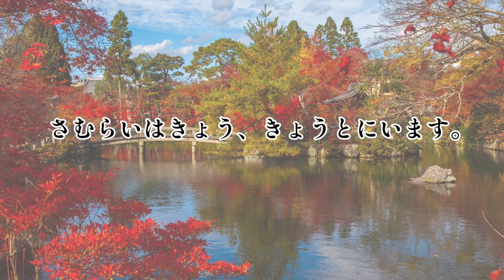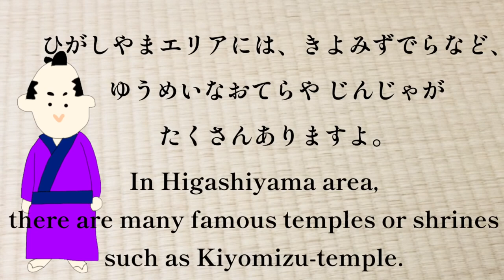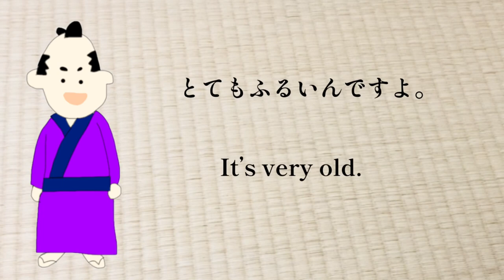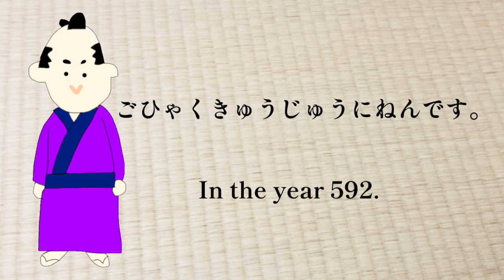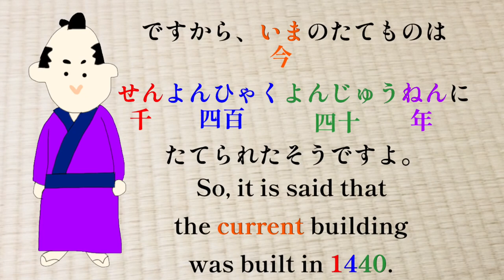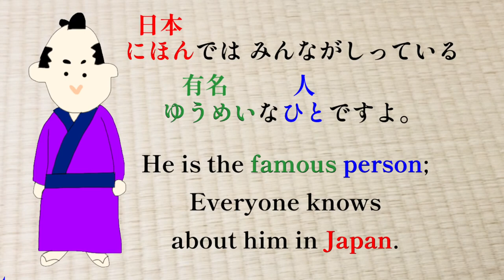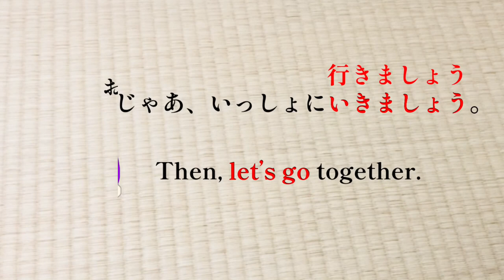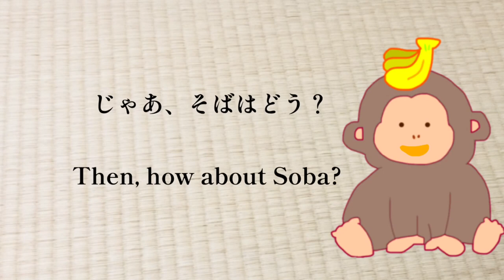Samurai Went Kyoto - Let's talk about Yasaka-no-to Pagoda in Japanese! Japanese story for beginners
⭐️Have you visited Kyoto before?
Samurai is in Kyoto today, talking about Yasaka-no-to Pagoda.

& this video is in Japanese with English sub, so you can practice listening to Japanese conversations!

♪Music from 「SHW音楽フリー素材」「効果音ラボ」
⭐️Free Images via 「いらすとや」